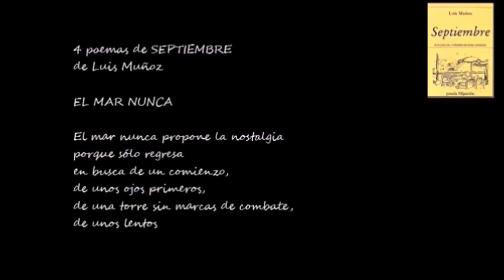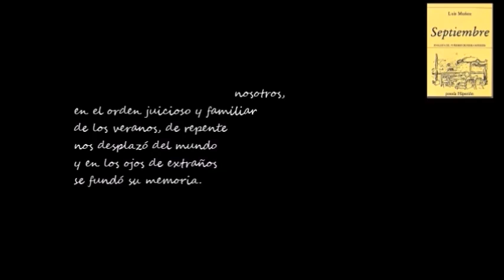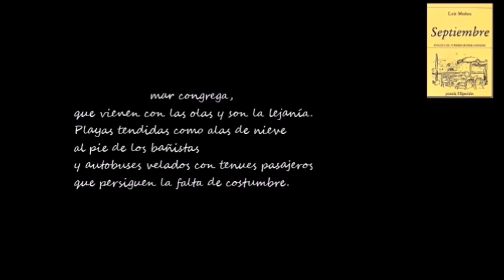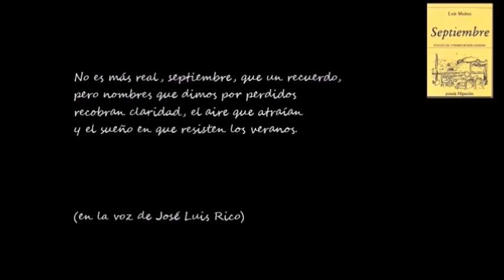BUENOS DÍAS CON .- Luis Muñoz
Vídeo de "4 poemas de SEPTIEMBRE" de Luis Muñoz, en la voz de José Luis Rico